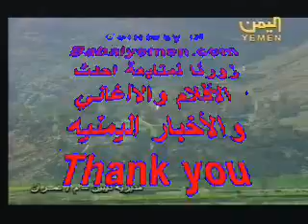thaibeen - 3amraan al-yemen geography 1.avi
from other Yemenis thaibeen - 3amraan al-yemen geography 1.avi